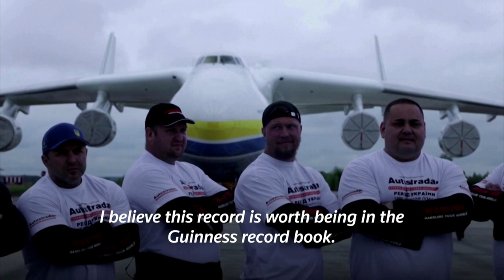Ukrainian strongmen pull world's largest plane to set record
A group of eight Ukrainian strongman athletes set a national record on Thursday (August 26) by pulling the world's largest and heaviest cargo plane.